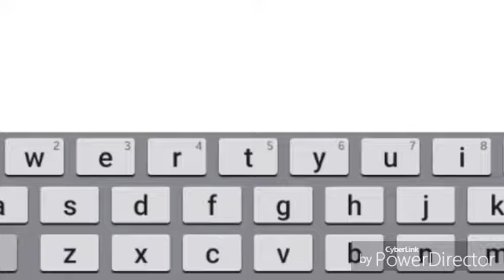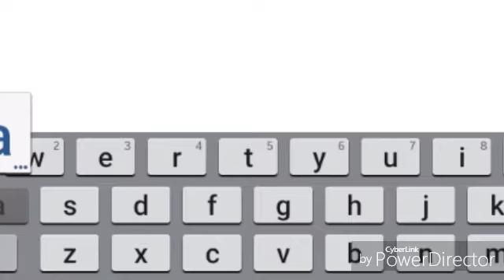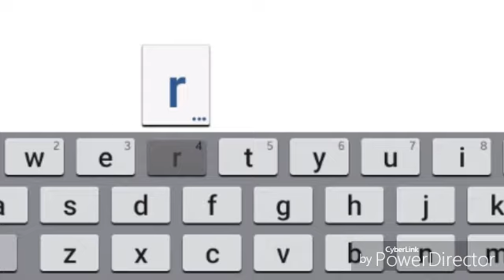Graal Era: Remy Vs Mook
LMFAO HAD TO EXPOSR THE BITCH ASS MF AGAIN. PART3 ON THE WAY.